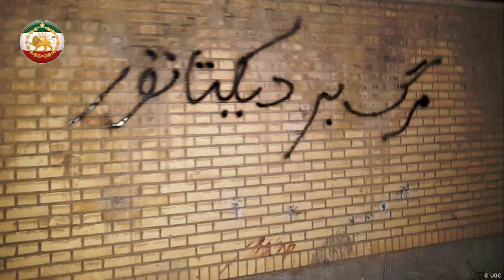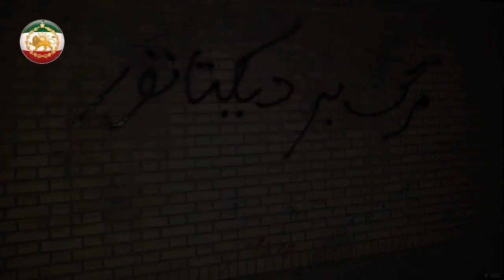در دولت دوکتور رئیسی همه لا شخو ران به جان هم افتاند